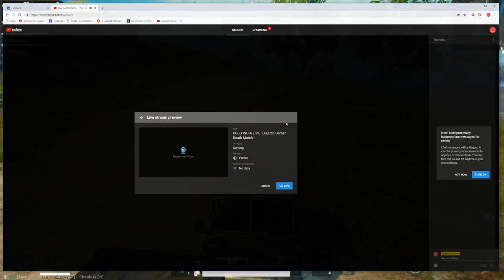Gujarati Gamer Live Stream : PUBG MOBILE VERSION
Lets play some PUBG Mobile Game for our Ninja viewers :)